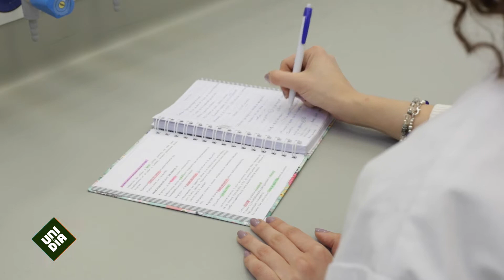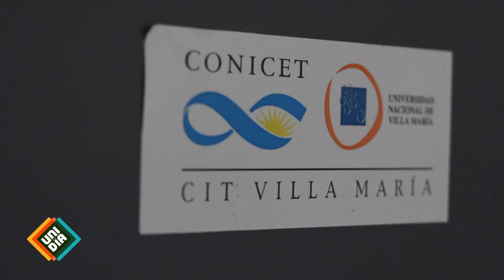HISTORIAS DE LA UNI: Antonella Centomo | UNI AL DÍA